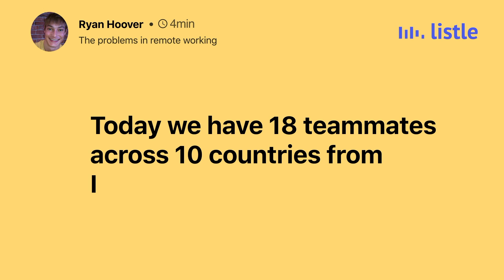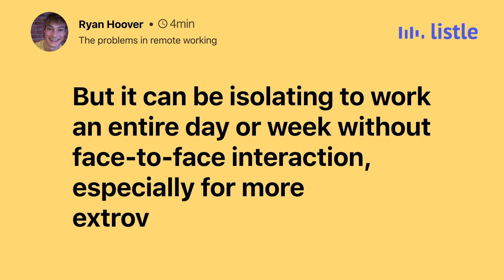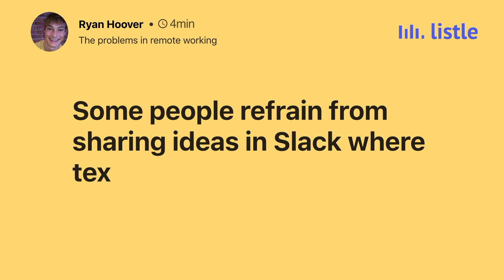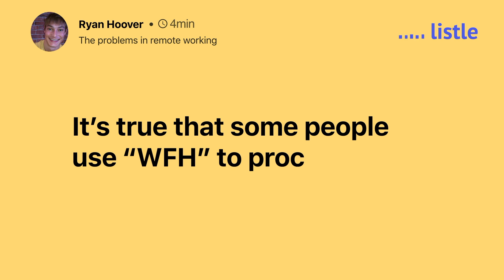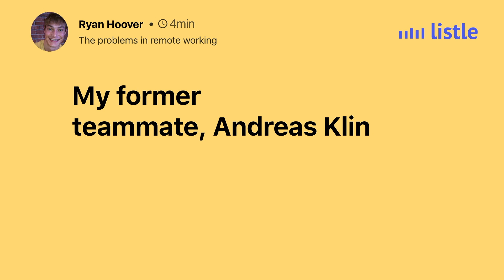Ryan Hoover - The problems in remote working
Hear Ryan Hoover's article, "The problems in remote working".

You can listen to more audio articles on Listle.